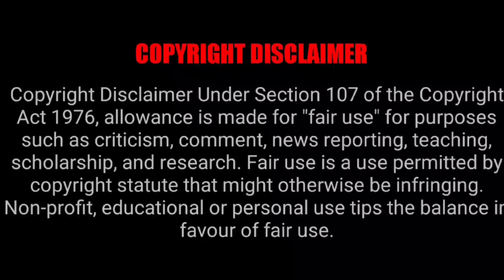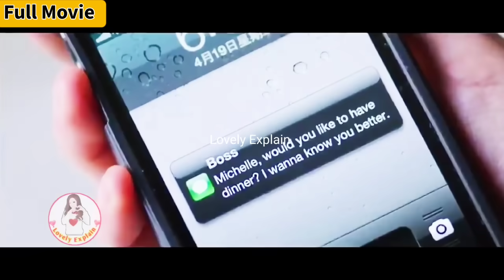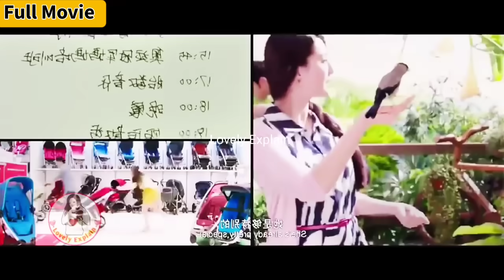Cute Girl accidentally got pregnant🍼by stranger after One Night Stand....Chinese drama#lovelyexplain